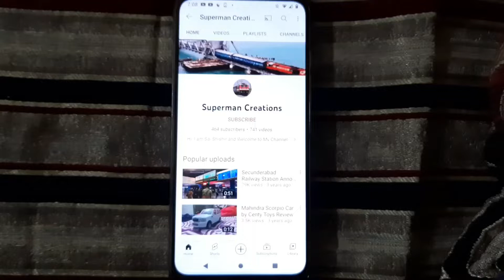Roblox Pataas Movie Version